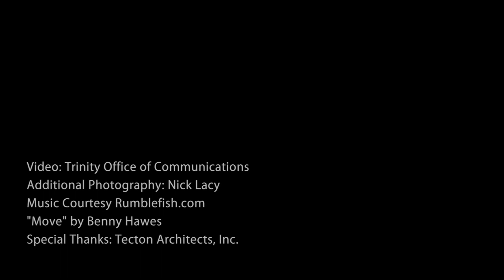Plans for New Vernon Social Space at Trinity College (Hartford, Conn.)